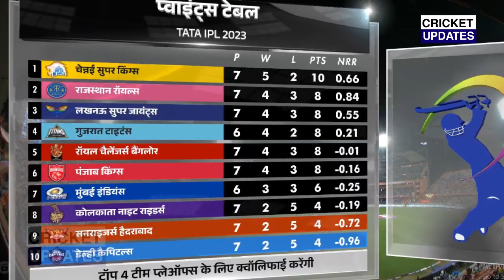देखिए, Mumbai के खिलाफ मैच से पहले Pandya ने दी Rohit Nita को धमकी, कहा ऐसा सुन रह जाओगे दंग